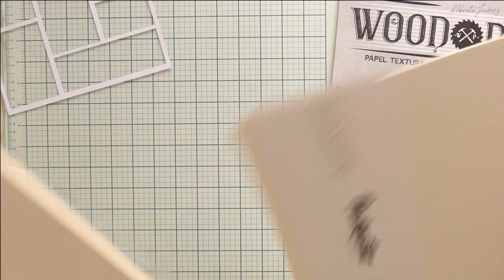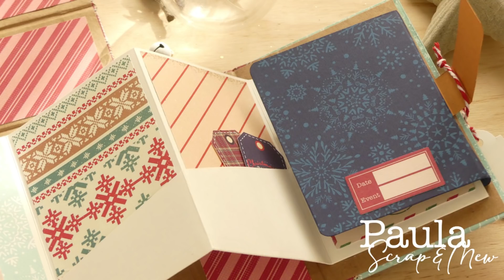ALBUM DE NAVIDAD CON LET IT SNOW DE VINTAGE ODYSSEY - BASICCREA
CONSIGUE LA COLECCIÓN COMPELTA EN @Craftelier_Es